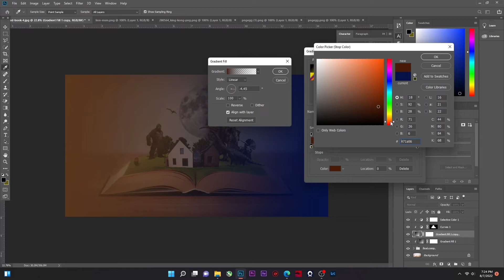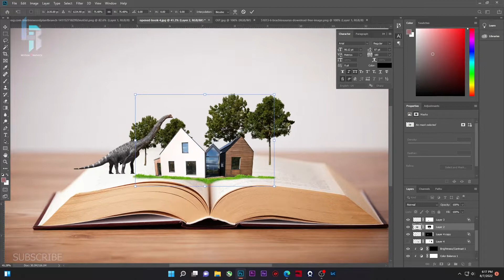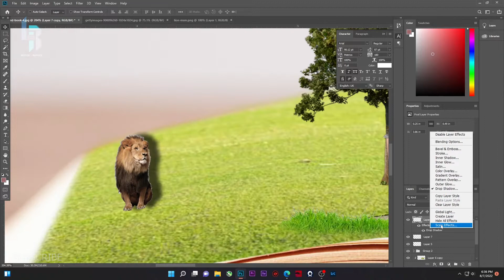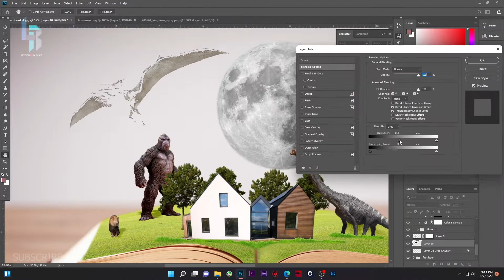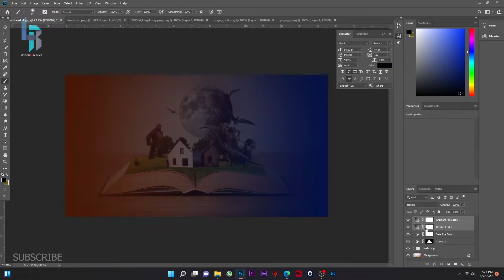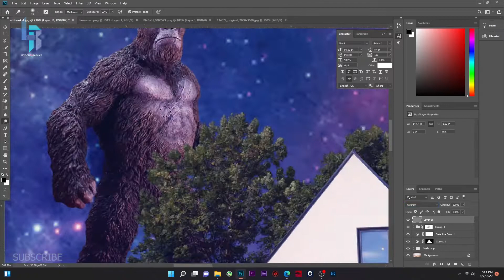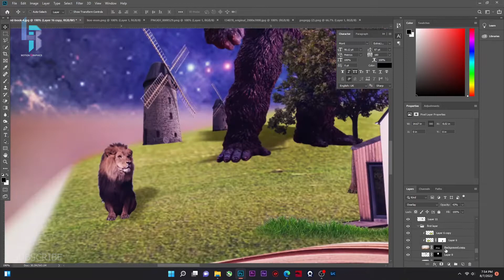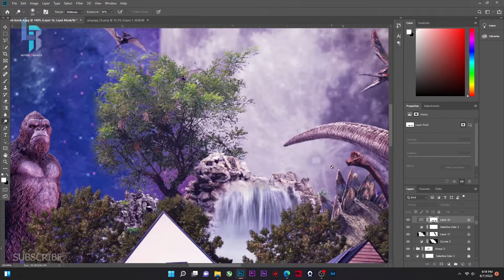Photo Manipulation | Dreamy planet (adobe Photoshop)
Many thanks to all to all the subscribers for your support in this channel. See you in the comment section 😊😍💕